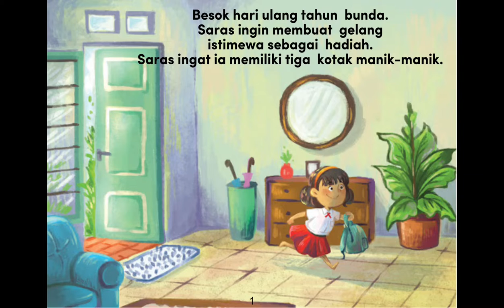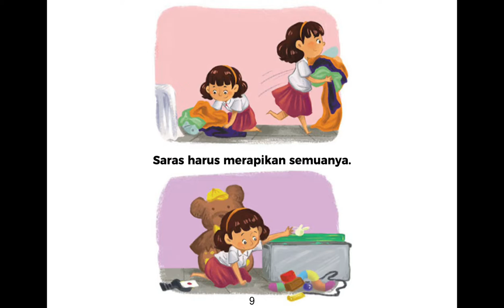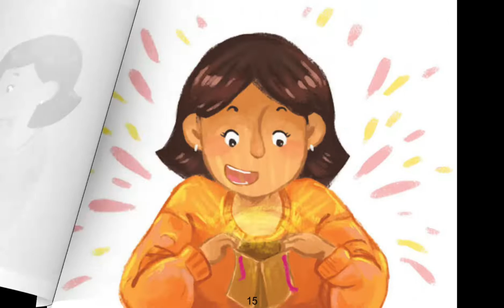Audio Book "Gelang untuk Bunda" Gemari Baca | Let's Read Indonesia